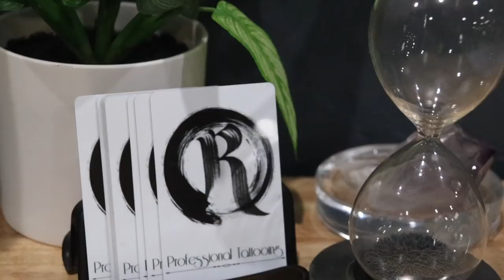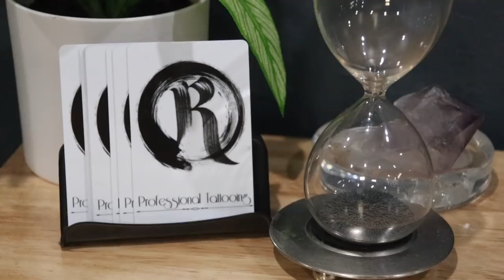INSANE COVER UP